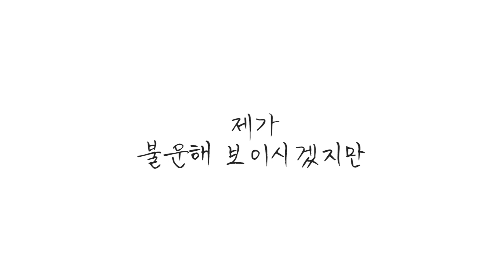전설속의 유대기띠는 실존했습니다! [포켓몬스터 소드 실드 마스터볼 랭크 찍기]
내일이면 마스터볼 가겠는데? ^0^

팬아트 감사히 받겠습니다!

이 영상(콘텐츠)에 사용된 폰트는 RixFont 입니다. This video is posted with permission to use Nintendo’s copyrighted material.